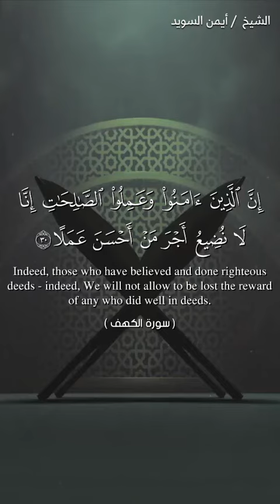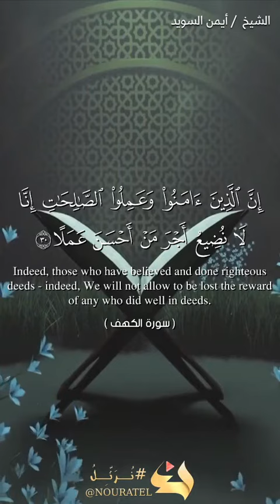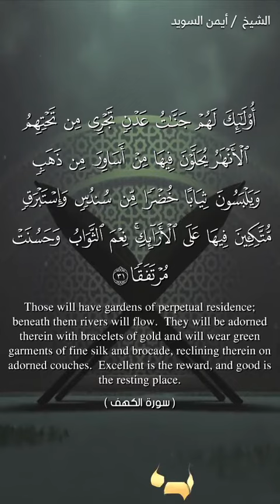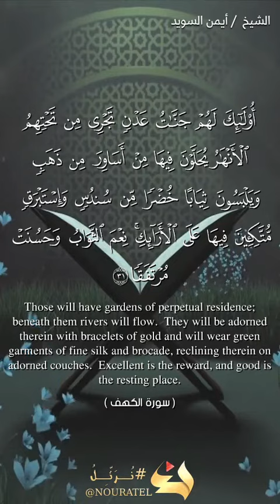Are you read Surat Al_Kahf every Friday?